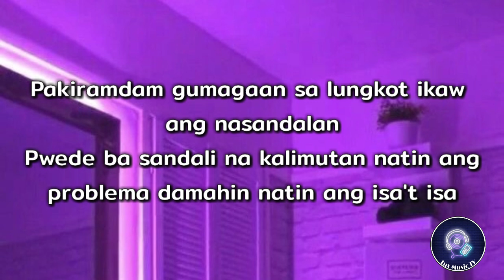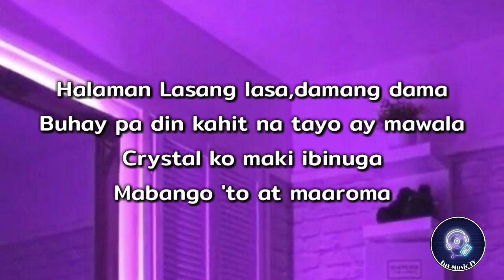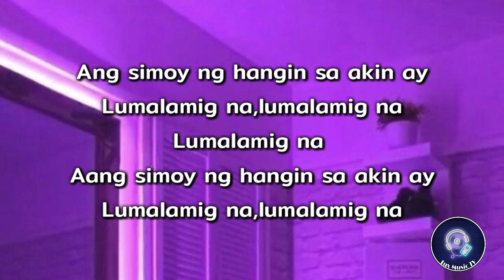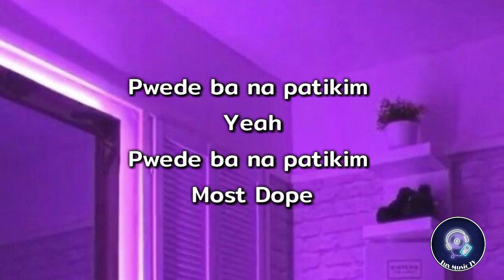Ta$te Lyrics – Most Dope x Last Street